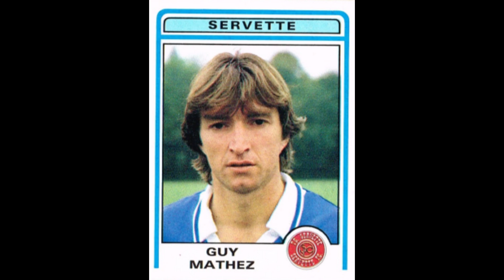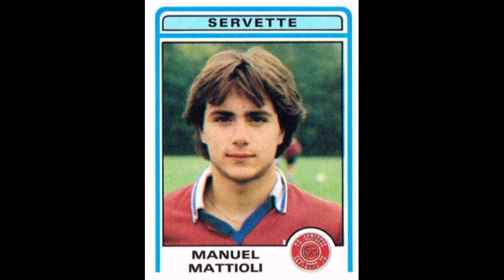STICKERS PANINI SWISS CHAMPIONSHIP 1983 FC SERVETTE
Video with stickers. We present to you the Team for the  FC Servette Swiss Championship Season 1982-83

Vidéo avec autocollants. Nous vous présentons l'Equipe du FC Servette Championnat Suisse Saison 1982-83
  Profitez-en!!

Video mit Aufklebern. Wir präsentieren Ihnen das Team der FC Servette Schweizermeister Saison 1982-83
  Genieß es!!

Video con adesivi. Vi presentiamo la squadra per la stagione del campionato svizzero FC Servette 1982-83